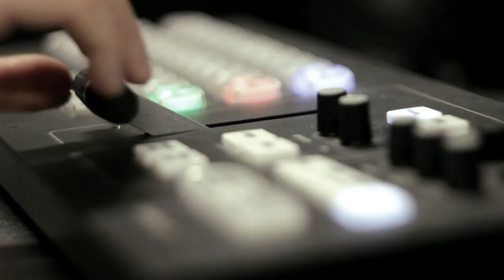Росія отримає по зубах? | 9 грудня о 19:15 у ток-шоу "Говорить Великий Львів"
Росія отримає по зубах? Переговори Байдена/Путіна свідчать про те, що Московії і надалі хочеться тиснути на нас, намагаючись зробити з України колонію. Натомість українці готові брати до рук зброю і вже у соцмережах набуває популярності флешмоб УкраїнціЧинитимутьОпір, у якому патріоти не підуть на мир на умовах окупанта. Чи готові військові відбити повномасштабне вторгнення?

Хто з міжнародних партнерів  готовий підтримати Україну у випадку, якщо Росія нападе?  Будуть це реальні кроки чи лише слова “стурбованості”?  Хто чи що допоможе стримати агресію червоного режиму та чи не блефує Путін, аби просто залякати українців?
Усе найважливіше - у четвер,  9 грудня о 19:15 у ток-шоу "Говорить Великий Львів". Майданчик, де отримають слово і будуть почуті абсолютно всі. В ефірі телеканалів НТА та ЕСПРЕСО, а також у соцмережах проєкту. Львів мовчати не буде!